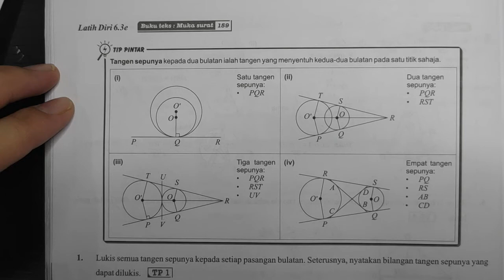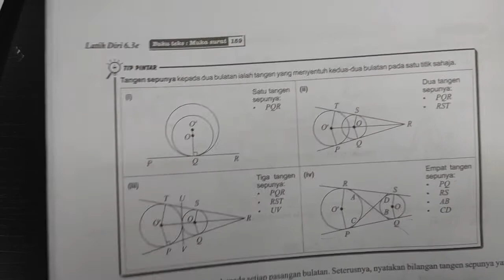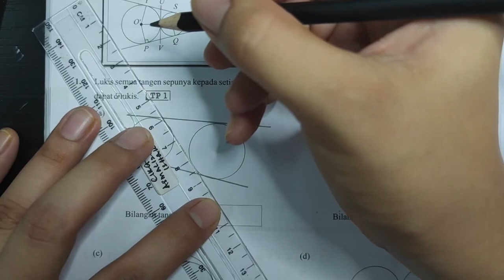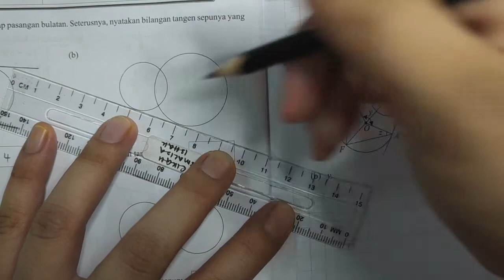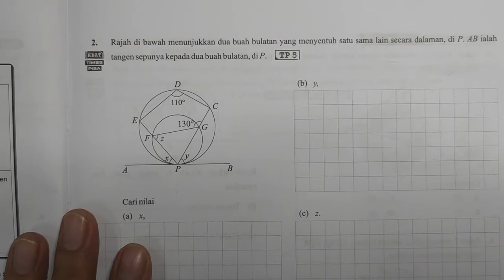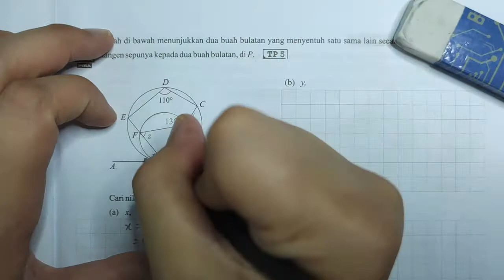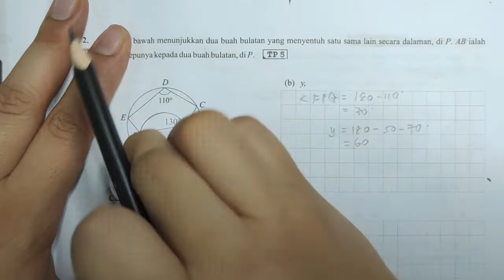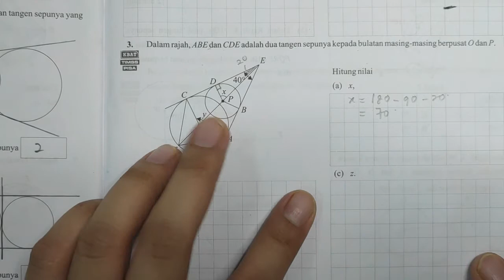T3 Sudut dan Tangen Bagi Bulatan 6.3 (2)